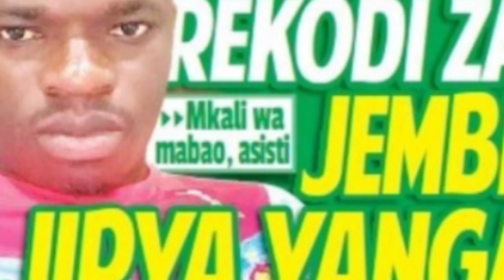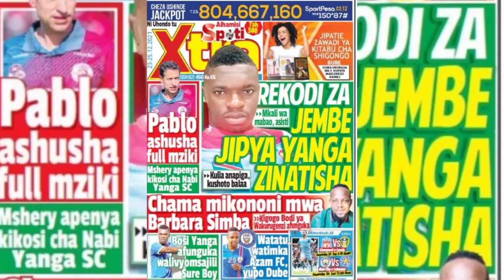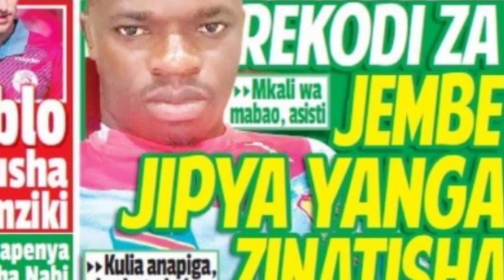Usajili:Record za Jembe Jipya Yanga zinatisha,Mkali wa Mabao na Asist ,Kulia anapiga kushoto balaa,,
Usajili:Yanga watua wa Golikipa huyu Mchomoa mashuti makali,Mshery Abuutwalib Mrithi Wa Kabwili,,,!
Usajili:Manara athibitisha Denis Nkane Winga hatarii na "SURE BOY" kumalizana na Yanga,afunguka ,,,!
Alichokisema Denis Nkane athibitisha kujiunga na Timu kubwa Kariakoo Itaja Simba na Yanga
Yanga Hii ni balaa Kila Kona Shughuli ya Ujenzi wa Uwanja wao Mpya wa Kigamboni yaanza,Wafikia Hapa
Usajili:Kiungo Fundi kutoka Azam Abubakari Salum "SURE BOY" Rasmi atua Yanga SC,Azam Wanongona,,,!
Usajili:Kocha Mkuu wa Yanga Aomba Mashine hizi hatari kusajiliwa Yanga, Watatu washakamilisha,,,!
Usajili:Simba Watangaza wachezaji wanao temwa Wakati huu,Dirisha Dogo la Usajili,Wapya wanao ingia,,Yanga Watangaza orodha ya Wachezaji (07) Wanao temwa wakati huu Dirisha Dogo na Wachezaji Wapya (06)
Usajili Huu Mpya Wa Yanga ni balaa,Washusha Mashine Mpya Wakimataifa na Wazawa,Mjue Mrithi wa Yacoub
Deal done:Yanga Wakamilisha Usajili wa Mshambuliaji wa TP Mazembe Ya DR Congo Chico Wakubenza,Uwezo
Mchezaji Wakimataifa wa Yanga kutoka DR Congo Mukoko Tonombe awaaga Mashabiki "Naondoka ",,,!
Alichokisema Manara baada ya Yanga kuifunga Tz Prison(2-1)Mmedhihirisha Uanaume Sio Makolo Wavulana"
Magoli Yote Tanzania Prisons vs Yanga 1-2| Ligi kuu ya NBC Tanzania Highlights
Goli la Faisali Tanzania Prisons vs Yanga Sc 1-2| Ligi Kuu ya NBC Tanzania Highlights
Tanzania Prisons vs Yanga Sc 1-2| Magoli Yote :Ligi Kuu ya NBC Tanzania Highlights
🔴LIVE:TANZANIA PRISONS VS YANGA SC |LIGI KUU YA NBC TANZANIA (NBCPL)
Kikosi cha Kwanza cha Yanga Leo dhidi ya Tanzania Prisons Ligi kuu ya NBC Tanzania ni balaa
Alichokisema Manara kuhusu mchezo wa Tz Prison vs Yanga,Tanzania Prison wamstua na Pira Gwaride,,,
Yanga yatangaza kuwa sajili Denis Nkane na Abubakari Salum "SureBoy" hili ni balaa linakuja,,,
Kiungo Mshambuliaji Wa Raja Casablanca Fabrice Ngoma na Jean Marck Makusu Watua Yanga,wafunguka,,
Usajili:Yanga Ya msajili Mchezaji hatari zaidi ya Bernard Morrison wa Simba,Denis Nkane atua Jangwan
Usajili:Yanga Sc Watua kwa Winga hatari Kulia& Kushoto Wa TP Mazembe ya Dr Congo, Mrithi wa Yacouba,
Usajili:Yanga na Simba zamrudisha Mwamba wa Lusaka bongo, CHAMA,Siri yafichuka alitua juzi Tz
Yanga Watoa Tamko baada ya Dirisha la Usajili kufunguliwa,Wataja Majeruhi,Wachezaji Wapya,Katiba,,!
TFF Watoa Tamko zito baada ya kufungua Dirisha dogo la Usajili,Wachezaji hawa watajwa kutua bongo
Alichokisema Jean Makusu Mundele kuhusu kusajiliwa Yanga, Athibitisha kila Kitu, Awataja wenzake,,,!
Exclusive:Huku usajili ukifinguliwa leo, Jean Makusu afungukia dili lake Yanga,Asema anakuja,awataja
Kimeumana! Yanga Watoa Tamko  Baada ya kupokea Tuhuma Nzito Kutoka Simba,TFF yatajwa kuipa Ubingwa
Mshambuliaji Hatarii wa DC Matema Pembe Ya Dr Congo Jean Marck Makusu atua Yanga ,Jangwani kumenoga
Nondo Ya Manara ni balaa sana kwa Simba kisa kudroo na Yanga "Makolo Wanashangilia Droo"Timu Chupri
Alichokisema haji Manara kuhusu Goli la Offside la MAYELE "Goli la Wazi " Manula aligusa, Utata,,!
KIPYENGA CHA MWISHO:Osman Kazi Alivyotoa utata!Offside Mbili za Jana Simba vs Yanga (0-0)Mayele Goli
Kilicho tokea kwenye Darby Simba vs Yanga,Mbona hamuongei? Wacongo waiteka Darby,Yanga wagoma kutoka
Msimamo wa Ligi kuu ya NBC Tanzania baada ya mchezo wa Jana Simba vs Yanga (0-0) December 11 2021/22
Matukio (10) Yakiufundi yaliyo onekana katika mechi ya Derby Simba vs Yanga (0-0) Mwamuzi kazingua..
TFF Watoa Tamko Zito baada ya Viongozi wa Simba Kuleta vurugu Uwanjani(Simba vs Yanga) CEO kufungiwa
Alichokisema haji Manara baada ya Yanga kudroo na Simba Mechi ya Derby leo NBC Premier League (0-0)
Simba vs Yanga 0-0| Goli la wazi alilokosa Bocco na Mayele :Ligi kuu ya NBC Tanzania Highlights
Simba vs Yanga 0-0| kosa kosa timu zote :Ligi kuu ya NBC Tanzania Highlights
🔴LIVE:SIMBA SC VS YANGA SC | LIGI KUU YA NBC TANZANIA (NBCPL) DARBY YA KARIAKOO LEO
🔴LIVE:Hiki hapa Kikosi cha Kwanza Cha Yanga Sc dhidi ya Simba sc Mchezo wa Darby (Simba vs Yanga)Leo
Kikosi Cha Simba leo dhidi ya Yanga leo Darby ya Kariakoo (Simba vs Yanga) hiki hapa ni balaa
Alichokisema Haji Manara kuelekea mchezo wa Darby Simba vs Yanga,Makolo tunawapiga nyingi leo,,,
Kwa chama hili,,,!Kazi Wanayo,Nabi tuko vizurii tunataka Ushindi,Kocha mtunisia Simba itafunga Yanga